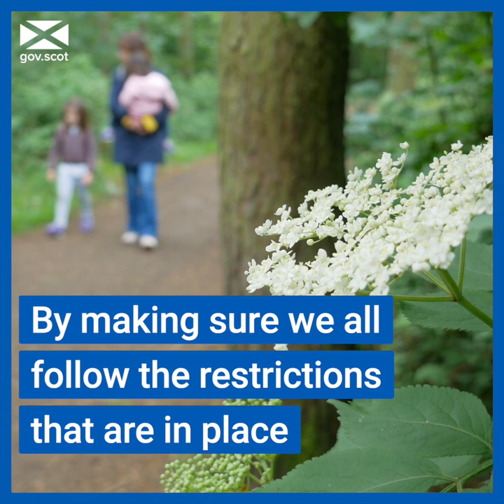Learn more about our Strategic Framework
Our updated Strategic Framework sets out our plan to carefully and safely return to a more normal life.

Learn why this gradual approach is so important in our video.

Remember, if we stick with it, we'll get through this together.